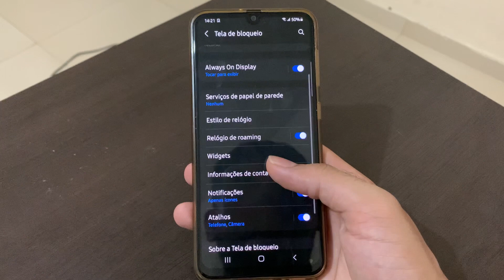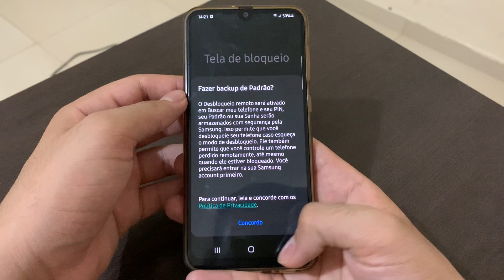Como colocar uma Senha Padrão no Samsung A50 e A50s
Fala galera, no vídeo de hoje, vou demostrar a vocês como colocar uma senha padrão no seu dispositivo Samsung A50.